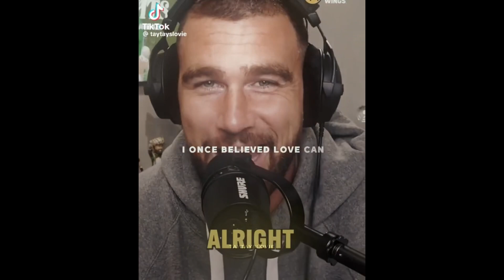Taylor swift and Travis Kelce edits!!!